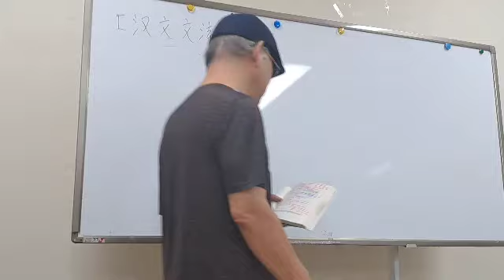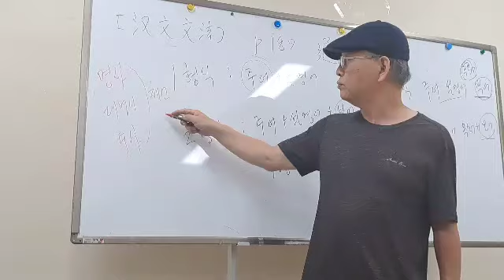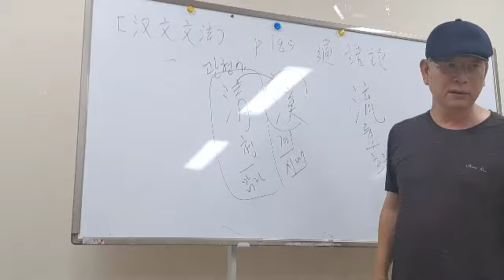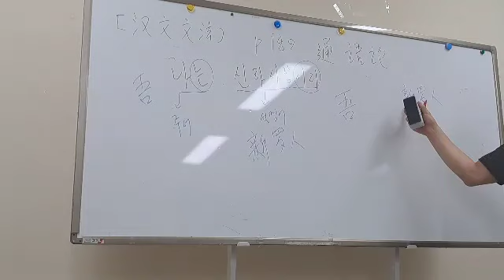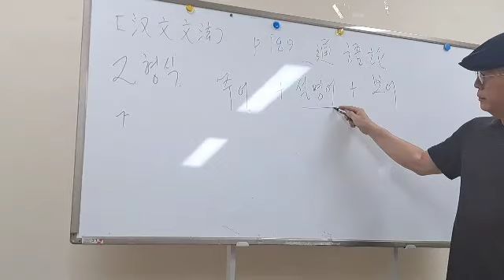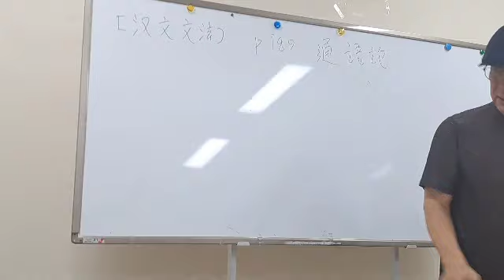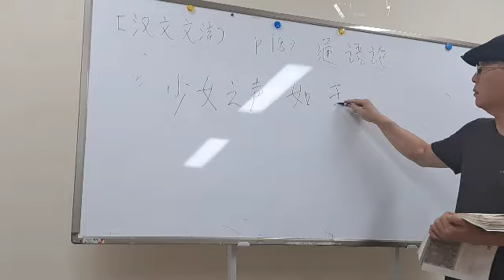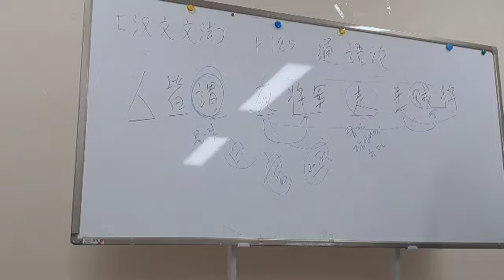한문문법[61회]한문의 문형(1형식, 2형식)P189~191[교재 : 해석을 위한 한문입문. 박지홍, 박유리 저]